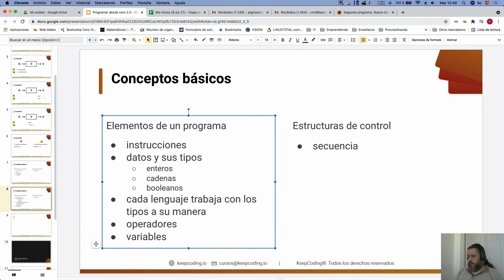Curso de Programación | Elementos de un programa - trabajando con distintos tipos de datos